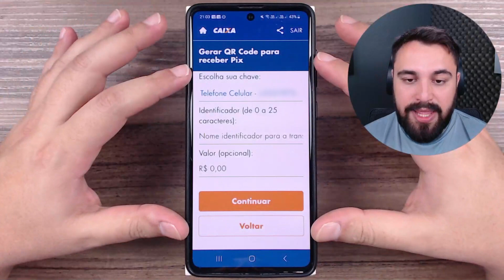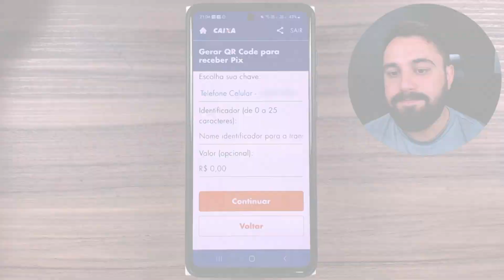PARA QUE SERVE A OPÇÃO RECEBER PIX?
Você já viu no aplicativo do seu banco a opção de “Receber PIX”? Neste vídeo, eu te mostro para que serve esta opção! Assista e confira.